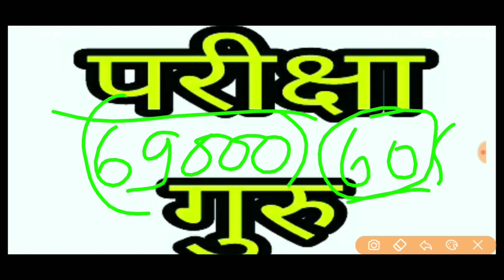69000 भर्ती अपडेट 27 सितम्बर 2019 जोरदार बहस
69000 भर्ती अपडेट exammaster parikshaguru SUPERTET UPTET bundelkhandimaster BEO CTET ctetnews stetnews stet ctetnews exammaster BY EXAM MASTER